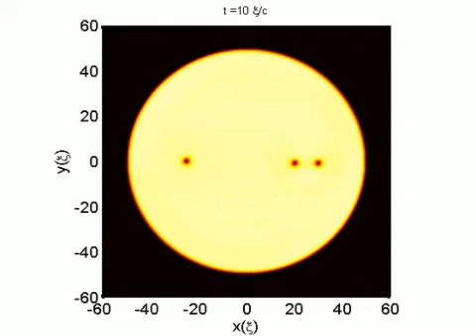3vorticesA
3 vortices in a disc-shaped quantum fluid (simulated via the 2D Gross-Pitaevskii equation)